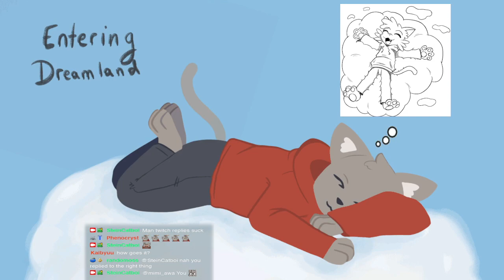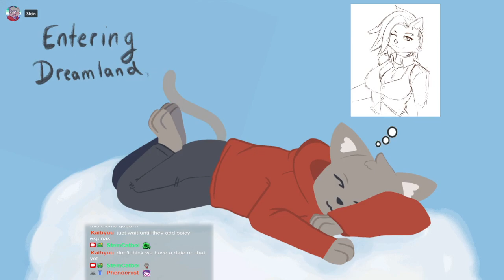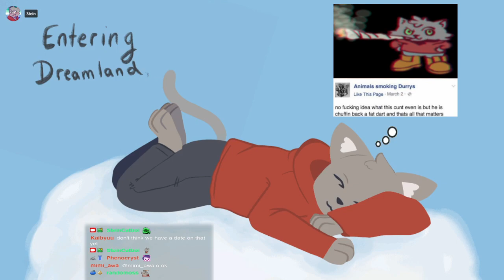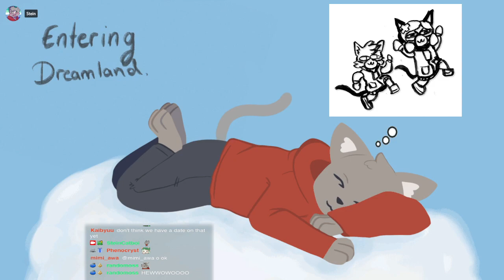Hootning for Fettuccine Alfredo